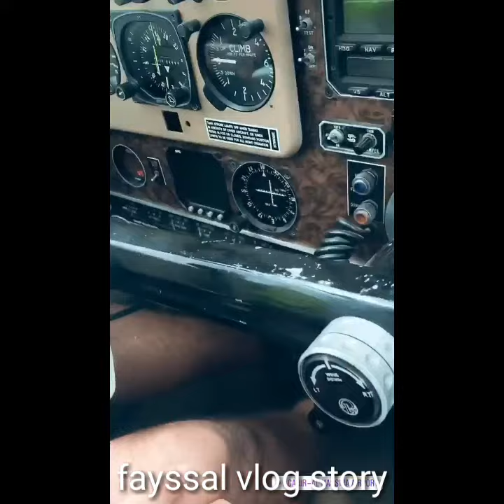Fayssal vlog سقت الطيارة 🛫 حقيقية لاول مرة في حياتي 😲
شكرا على المتابعة 💕💕
فرجة ممتعة ،
Welcome to Chanel .